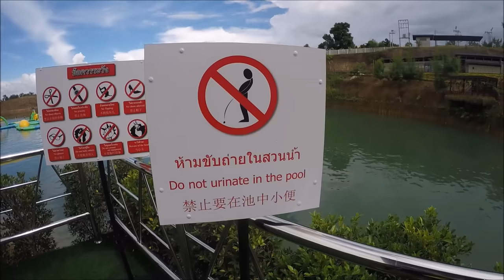GRAND CANYON WATER PARK: CHIANG MAI THAILAND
A day out at the Grand canyon water park in Chiang Mai Thailand.
What an amazing day and my ribs will ache for a week from all the laughter. :) Definitely worth doing.

If you like my videos the please give them a THUMBS UP and

ARTIST: NICOLAI HEIDLAS

TITLE: MODERN THEME
ARTIST: NICOLAI HEIDLAS